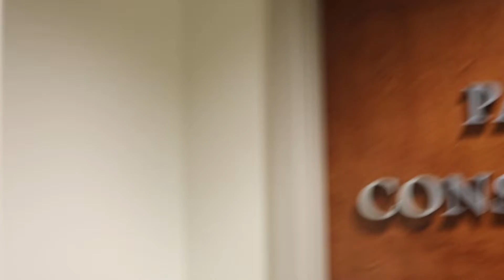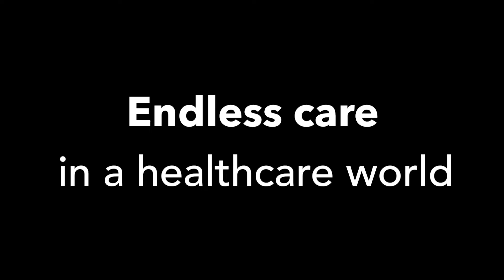We are Pharmacists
As part of National Pharmacy Week, the Auburn University Student Society of Health-Systems Pharmacy chapter wants to remind everyone of the crucial role pharmacists play in health care.